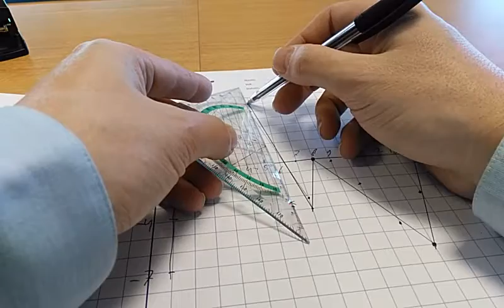De huiswerkopdracht voor 16 maart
Hier laat ik zien wat ik wil dat je voor het huiswerk van 16 maart doet. De bedoeling was eigenlijk dat je jezelf filmt terwijl je de grafiek loopt, maar dat was voor mijn opname niet handig. Daarom heb ik in plaats daarvan een pen langs een geodriehoek bewogen. Als je dat zelf ook wilt doen in plaats van lopen, is dat prima. Je moet dan de schaal van de grafiek natuurlijk wel aanpassen, want je kunt geen meters langs een geodriehoek bewegen.